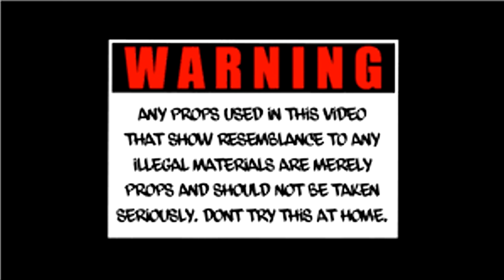SLICNIC HAMMER OFFICIAL VIDEO SHOT BY EVISIONS901